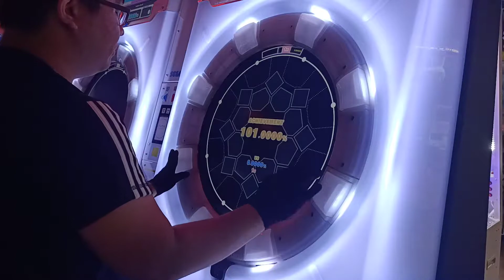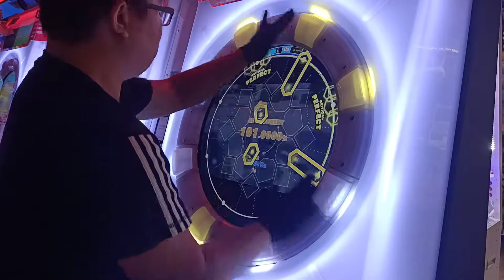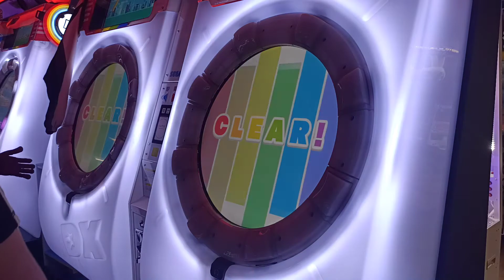【AP+★4】MaiMai DX+ ヘルシーエンド MASTER 手元參考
一首很優的譜面 譜面做的讓人打起來很舒服
不算太難的紫譜 有點基礎都可以打得好 Hold段需要一點地力
BK有點難抓CP AP有一點點難 放鬆打就好
2020/10/20 PM:7:03 台中SEGA老虎城
☞Player:Beast914☜
(舞將努力中)